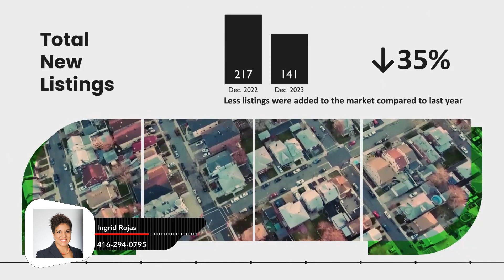Barrie Market Updates January 2024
🏘️Market Update for Barrie for January 2024!!!

1) Home Buyer's Book
2) What Every Seller Needs to Know
3) Home Improvements that Improve Values
4) Home Selling Options in a Divorce
WHO IS INGRID ROJAS!
Ingrid Rojas
Real Estate Broker - Greater Toronto Area